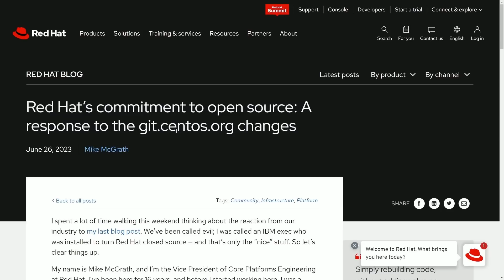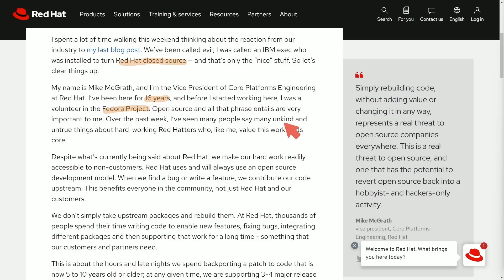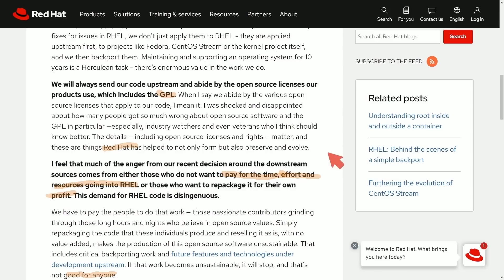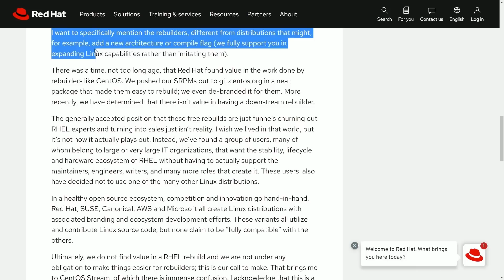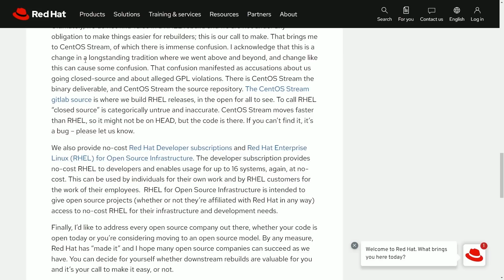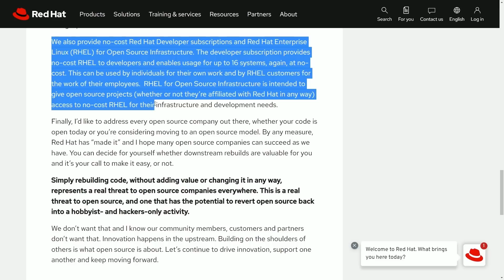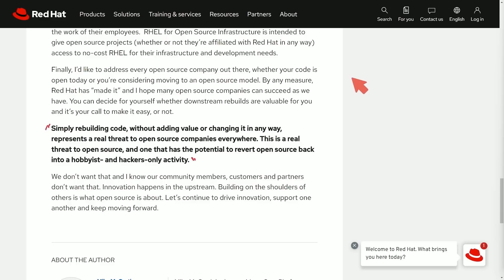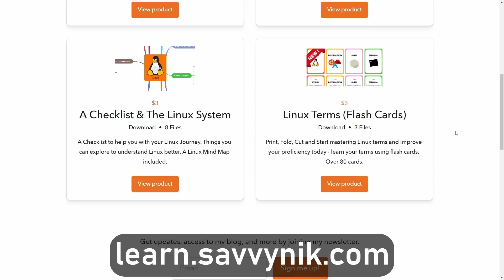RedHat Responds to The Open Source Community about RHEL..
RHEL is planning on limiting sources from their git.centos.org repo which will effect the open source community and distros like Rocky Linux and AlmaLinux. This is the response Red Hat has to the open source community. Are they actually closed source now?